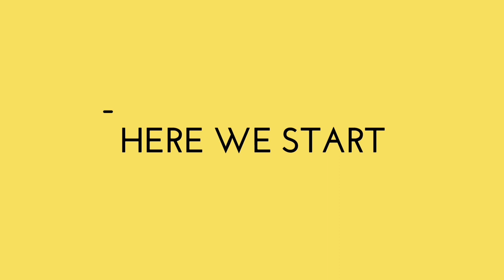HAND EMBROIDERY: Easy/simple flower stitch design for beginners..